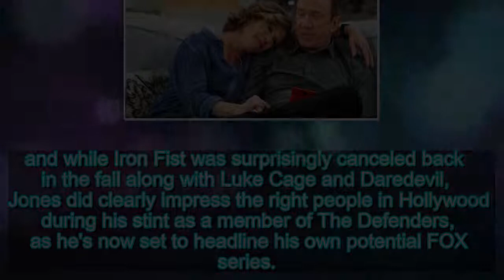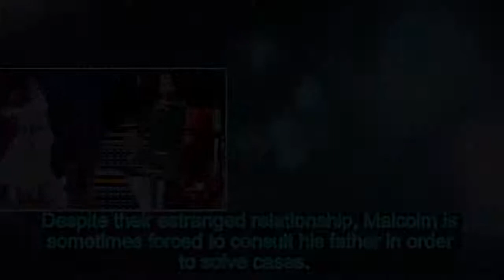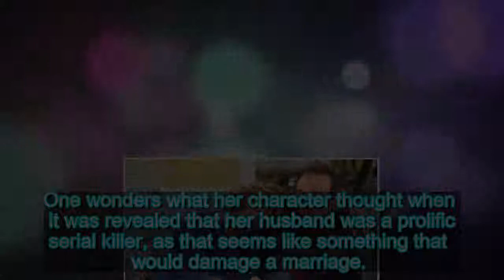Prodigal Son: Iron Fist Star Finn Jones to Lead FOX Serial Killer Pilot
Former Iron Fist star Finn Jones lands his next TV gig, playing lead character Malcolm Bright in new FOX serial killer pilot Prodigal Son. N